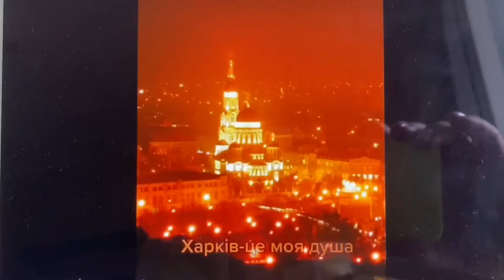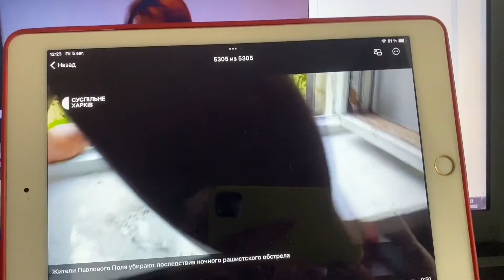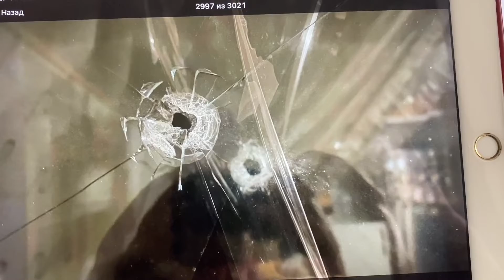Харьков мой любимый город...Сколько же еще должно погибнуть людей ?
Сегодня в моем Харькове ночью был ужаснейший обстрел.